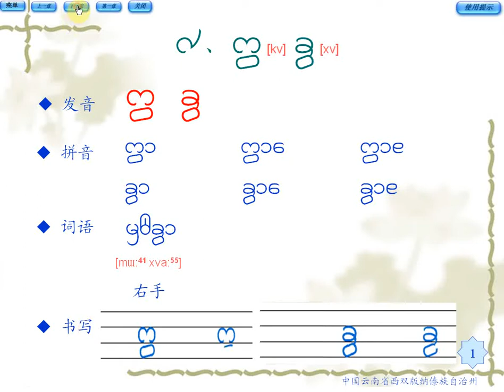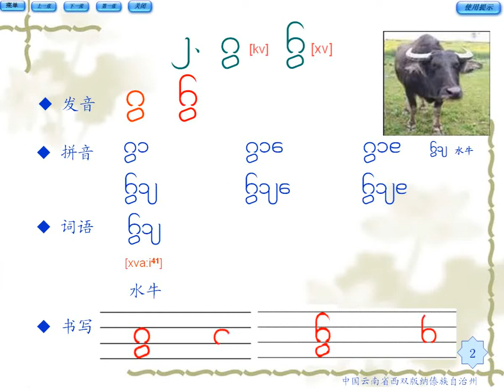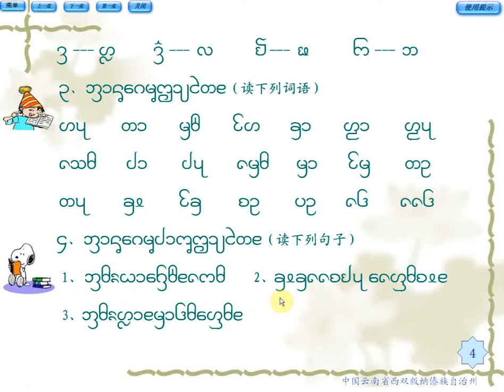09 Learn New Dai Lue - Tonal Change (6)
09 Learn New Dai Lue - Tonal Change (6)
แบบเรียนหนังสือไทลื้อ (ตัวใหม่) ของสิบสองปันนา   ตอน ผันวรรณยุกต์ (6)

หมายเหตุ -- เสียงภาษาไทลื้อ ต่างจากเสียงภาษาไทยวน และไทเขิน
แม้ว่า จะเขียนเป็นอักษรธรรม หรือถอดเป็นอักษรไทยได้ตรงกันก็ตาม
เสียงในบทเรียนนี้ เป็นเสียงของเมืองเชียงรุ่ง   ซึ่งอาจแตกต่างไปจากเสียงของเมืองอื่น หรือถิ่นไทลื้ออื่น ๆ ในมณฑลยูนนานได้